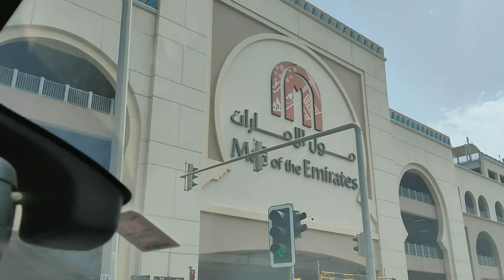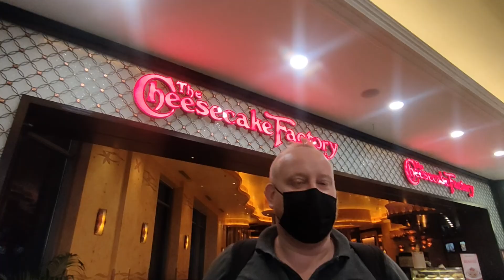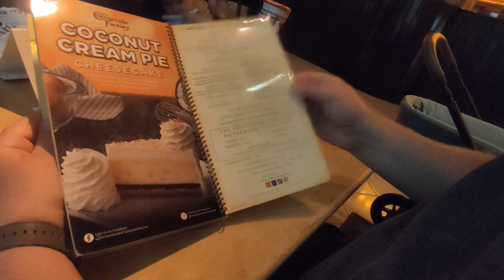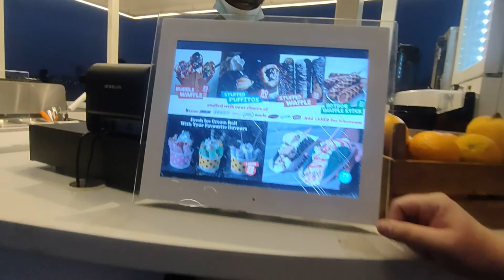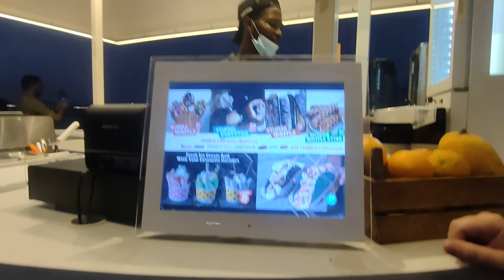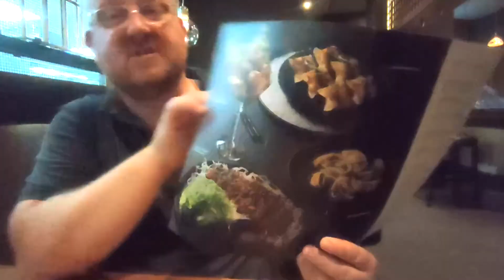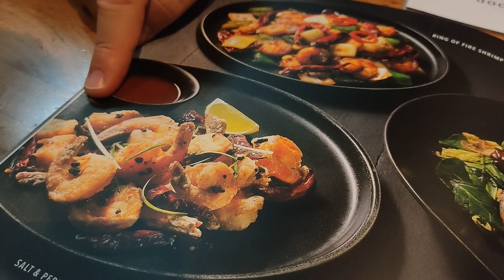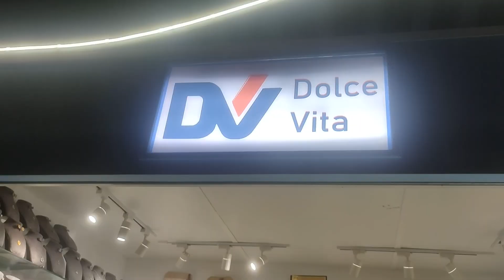Dubai Waterfront: Ain Dubai, Bluewaters, Jumeirah Beach & Dubai Marina